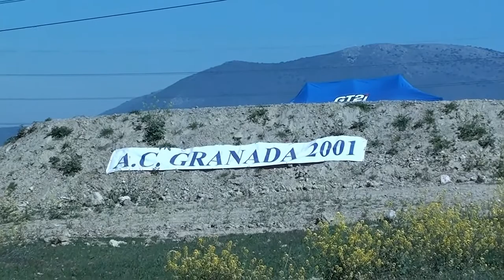Autocros del Chaparral 29-3-2015 Turismos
Campeonato andaluz de Autocros, primera cita 2015